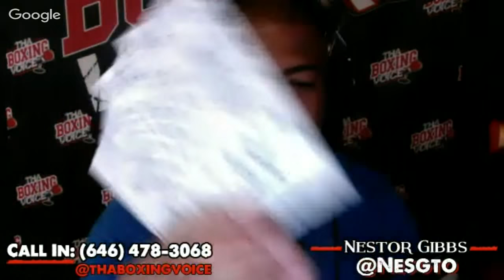PBC on Bounce TV, Estrella TV/GBP, Review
The main event of Premier Boxing Champions – The Next Round on Bounce TV delivered a crowd-pleasing unanimous decision win (96 – 92, 97 – 91, 96 – 92) by Jamal James (18-0, 9 KOs)

Jamal James defeated Juan Carlos Abreu 18-2 (17KOs) via unanimous decision. The 6’2 welterweight James overcame the hard-hitting, scrappy and even dirty at times, Abreu, using head movement and clean punches.

The co-main event featured a young hot prospect fighting in front of hometown Erickson Lubin 12-0 (9KOs) dominating veteran Orlando Lara 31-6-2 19 (KOs) scoring a six round TKO. At only 19 years of age, Lubin fought with poise and patience showing a full arsenal of punches. After a sustained beating through six the commission stops the fight at 1:58. This might be the last time we see Lubin on BounceTV as his stock continues to rise in the junior middleweight division

In a special edition of LA FIGHT CLUB at the Belasco Theater on Friday, September 18, Golden Boy Promotions will present an action-packed card featuring Puerto Rican phenom Jeffrey Fontanez (16-1, 12 KOs) and Mexican banger Marvin "Cachorro" Quintero (27-6, 23 KOs) in a 10-round lightweight main event. LA FIGHT CLUB will be broadcast live nationally on Estrella TV at 10:00 p.m. ET/7:00 p.m. PT, and for the first time will be live streamed on RingTVLive.com.BUY THA BOXING VOICE T-SHIRT